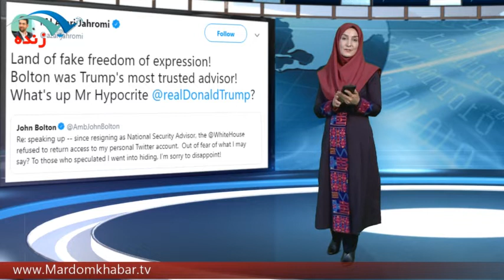اينترنت دانشگاه ها وصل شد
برای نصب اپلیکیشن مردم خبر روی لینک بزنید